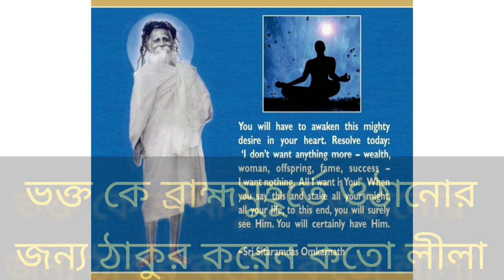অলৌকিক ঘটনা সমগ্র - Part-8. Thakur Sri Sri Sitaramdas Omkarnath Deb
ঠাকুরের অলৌকিক অনুভূতি তার শিষ্য ও ভক্ত গণ বার বার অনুভব করছেন। এরকম আরো ঘটনা আপনাদের কাছে নিয়ে আসবো। আপনারা জানাবেন আপনাদের কেমন লাগছে এই ভিডিও গুলো।

শ্রী মধুসূদন ( জ্যোতিষ্প্রজ্ঞাতত্ববিদ)